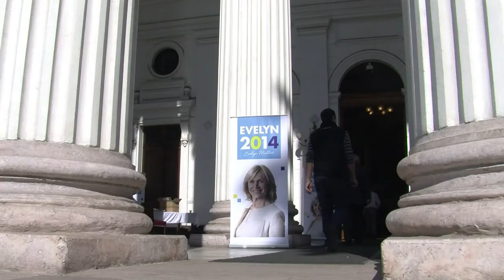Chile, la candidata Evelyn Matthei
La candidata oficialista, Evelyn Matthei, que ocupa un lejano segundo lugar en las encuestas intenta alcanzar a la candidata socialista, Michelle Bachelet, proponiendo una agenda continuista y conservadora.